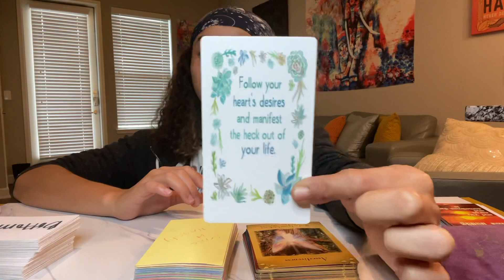♑️CAPRICORN♑️ LIFE IS BOUT TO BE SO MAGICAL NOT EVEN YOUR IMAGINATION COULD MAKE THIS UP ❤️❤️